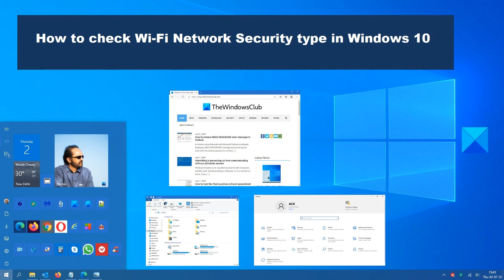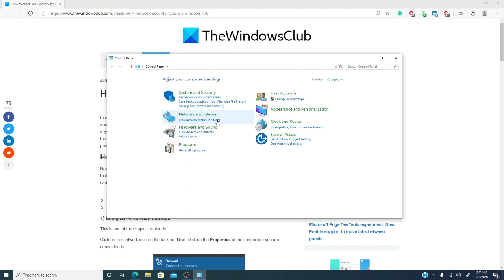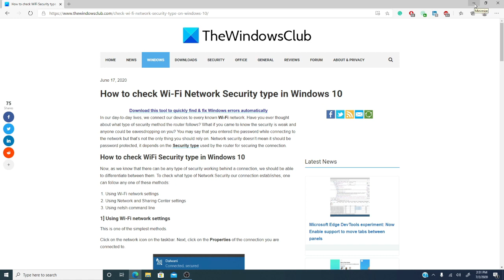How to check WiFi Network Security type in Windows 11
WEP, WPA, or WPA2? How do you tell? To check what type of Network Security our connection establishes, one can follow any one of these methods in Windows 11/10:

1] Using Wi-Fi network settings
2] Using Network and Sharing Center settings
3] Using netsh command line.

for details.